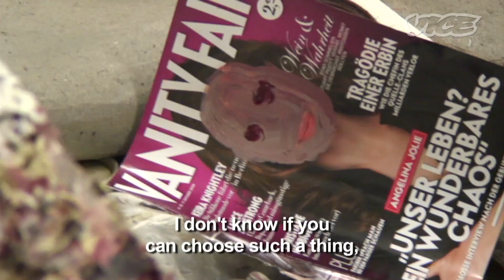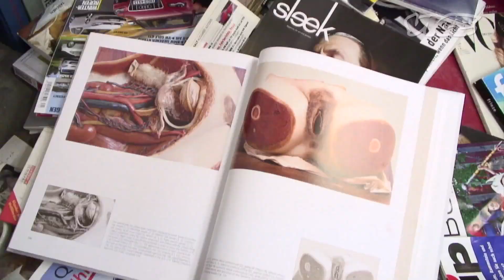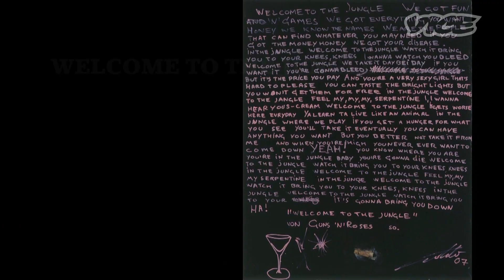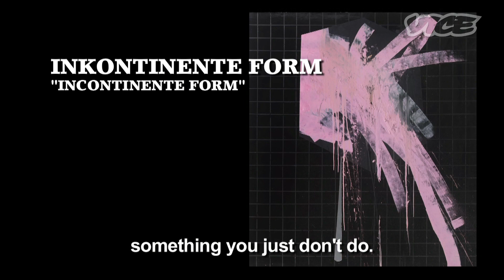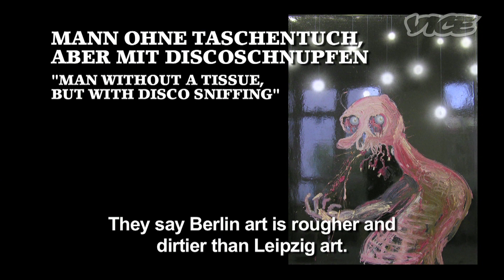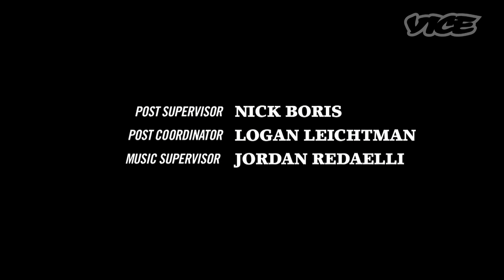Art Talk: Andreas Golder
A Russian artist obsessed with death and dismemberment? Who'da thunk it.